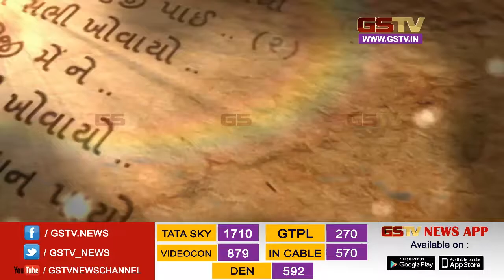Shabd Sur : Amar Bhatt with famous singers on GSTV (17/02/2018)